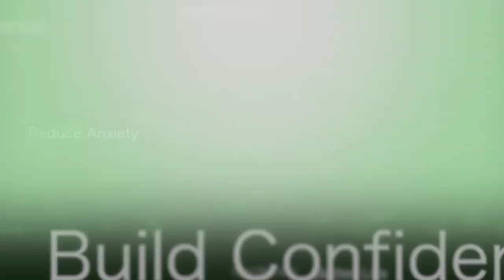HOW TO COPE WITH TURBULENCE - AND ENJOY YOUR FLIGHT!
In this video, Christopher Paul Jones, the U.K's top fear of flying expert talks about how turbulence can affect some people who have a fear of flying. He discusses WHY turbulence can spark FEAR in some people - and talks about WHAT can be done about it.

Enjoy this video and if you like it, like it. You can find out more about Chris at christopherpauljones.com - if YOU have a fear of flying he is always on hand to help.